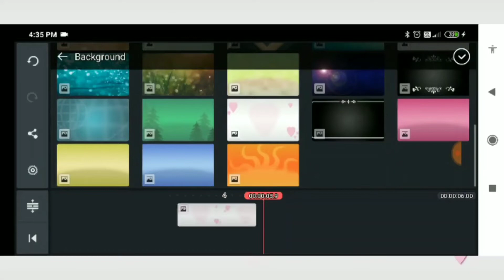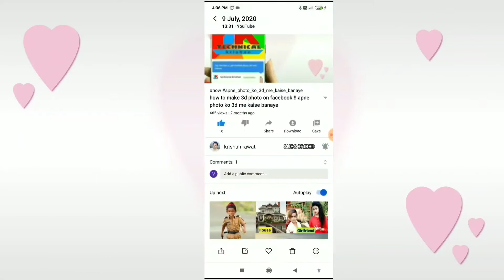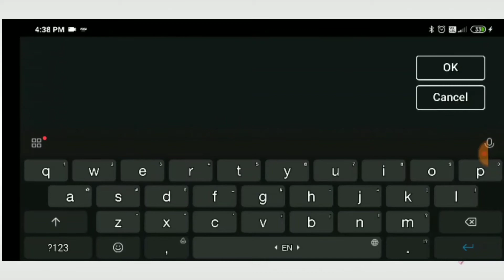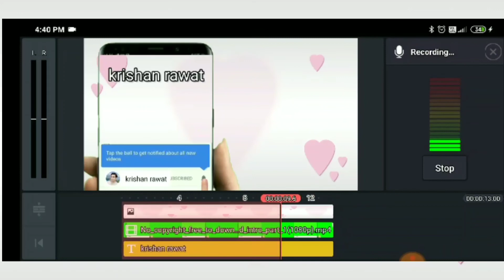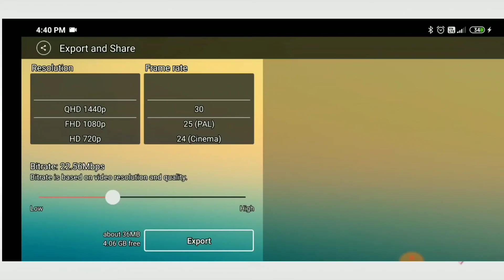How to make Subscribe and Bell icon Intro on Smartphone | Step by step Tutorial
HowtomakeSubscribe and Bell icon Intro on Smartphone | Step by step Tutorial

Krishan rawat
Krishan rawat